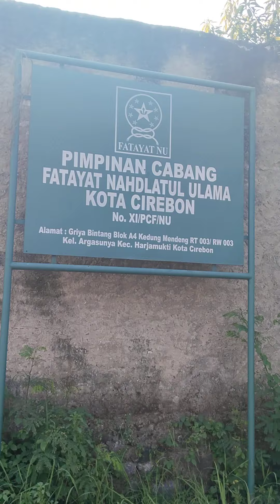DIJUAL RUMAH DAN TOKO LT 113 M DUA LANTAI BONUS AC SHM PULA ( 081224121499/0816641506 ) CIREBON KOTA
JUAL RUMAH ADA TOKO  DUA LANTAI
LUAS TANAH 113 METER
LANTAI 1 LUAS 193,5M ( 1 TOKO atau garasi,1 Ruang Tamu,1 Kamar dan 1 Km mandi)
LANTAI 2 LUAS 2,91M ( 2 Kamar,1 Km mandi)

INI BARU DIBANGUN ( LIHAT VIDIONYA)
LOKASI PINGGIR JALAN RAYA SANGAT STRATEGIS DEKAT PESANTREN,DEKAT PERBUKITAN,DEKAT JALAN TOL,DEKAT BANDARA CAKRABHUWANA CIREBON

LIHAT VIDIO
Mahar 800jt NEGO